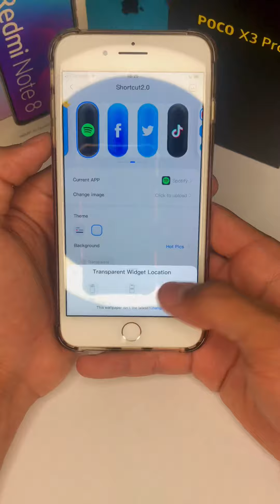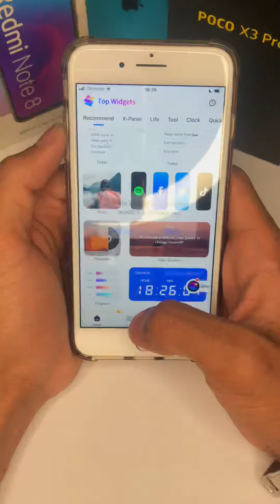تغيير شكل التطبيقات الى شكل رائع للايفون [rami iphone] ❤️🔥